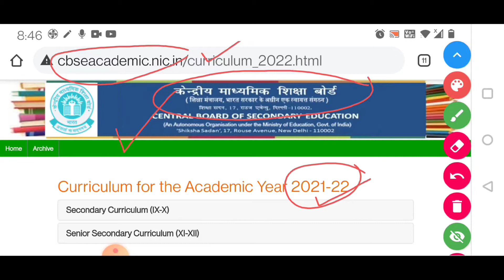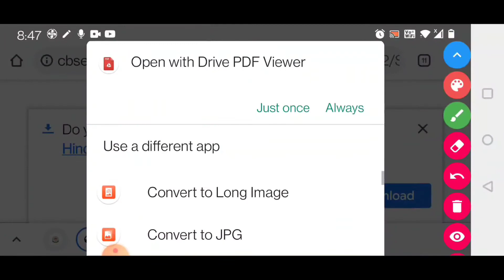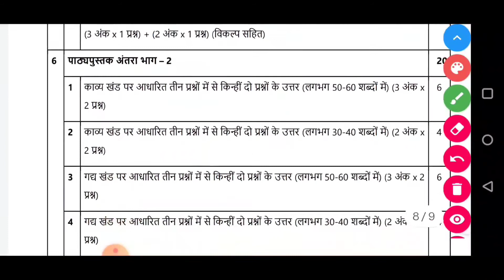Cbsehindielectivesyllabus2021-22 कौनसे पाठ हटा दिए गए हैं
@साहित्यसौंदर्य चैनल से जुड़ने के लाभ

✅💯 रिजल्ट

✅ जो प्रश्न वीडियो के दौरान बताए जाते हैं वही परीक्षा में पूछे जाते हैं।

✅साहित्य सौंदर्य चैनल पर कक्षा 9-12 तक की हिंदी का पाठ्यक्रम उपलब्ध है

✅ CBSE की सारी जानकारी सबसे पहले उपलब्ध

✅ CBSE पाठ्यक्रम update

✅ sample question paper उपलब्ध

✅ एक बार वीडियो देख लेने पर कोई MCQ नहीं छूटेगा 👍

✅ सभी विद्यार्थियों ने पाए 90% से ऊपर अंक

✅ हिंदी प्रोजेक्ट की फाइल की पूरी जानकारी उपलब्ध 👍

डॉ कविता कपूर
विषय विशेषज्ञ- हिन्दी